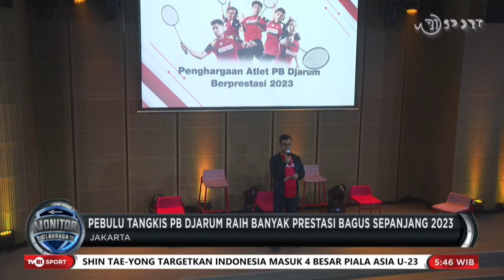PEBULU TANGKIS PB DJARUM RAIH BANYAK PRESTASI BAGUS SEPANJANG 2023